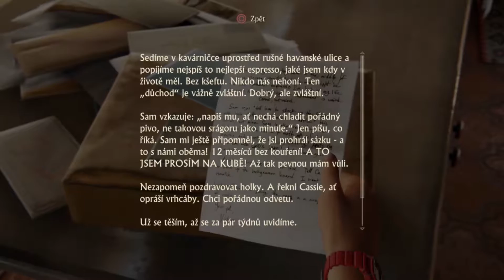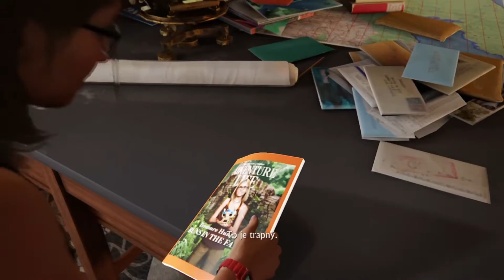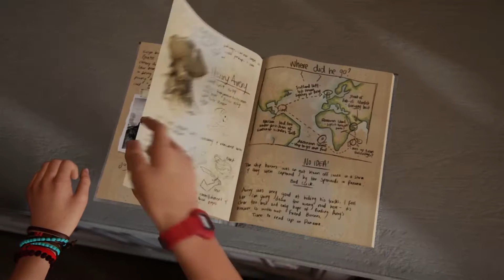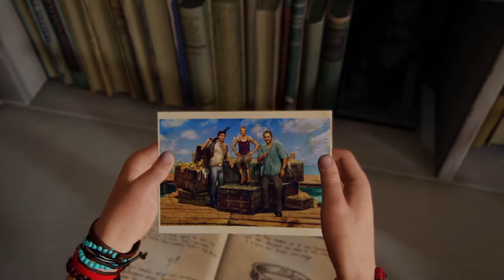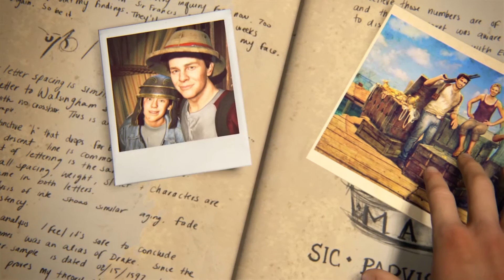Uncharted 4: A Thiefs End - CZ Walkthrough - Part 59 (PS4) LAST